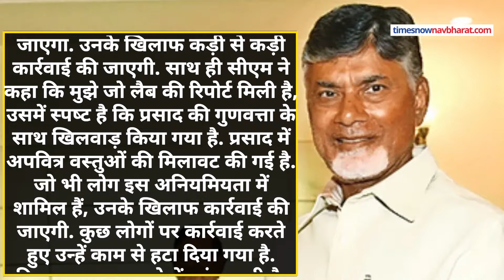Tirupati Mandir के लड्डू में Animal Fat! प्रसाद वाले लड्डू को लेकर क्या बोले भक्त? | Ground Report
Andhra Pradesh के Tirupati Balaji Temple के प्रसाद में इस्तेमाल किए जाने वाले घी की जांच रिपोर्ट सामने आई है, इसमें मछली का तेल और जानवरों की चर्बी के इस्तेमाल की पुष्ठि हुई है. Tirupati Prasad Adulteration Case के मामला धीरे-धीरे सियासी रूप लेता जा रहा है. इसी मुद्दे को लेकर तिरुपति मंदिर के भक्तों ने क्या कहा सुनिए!